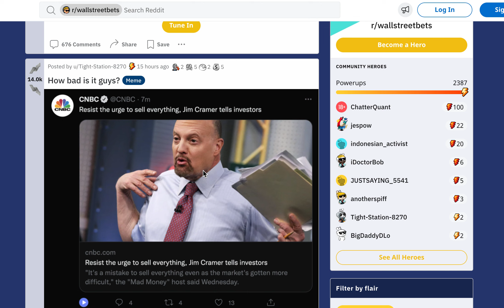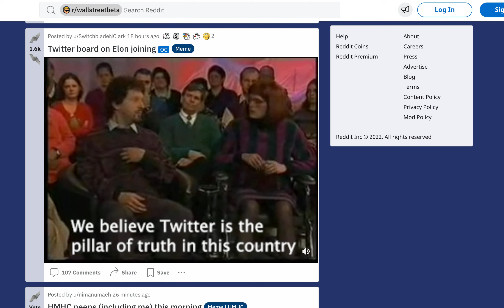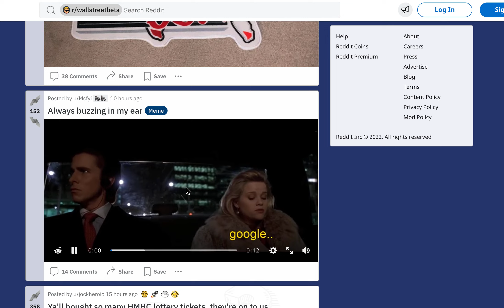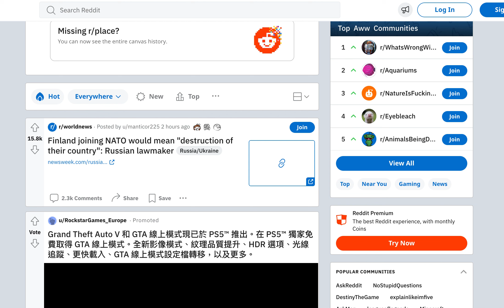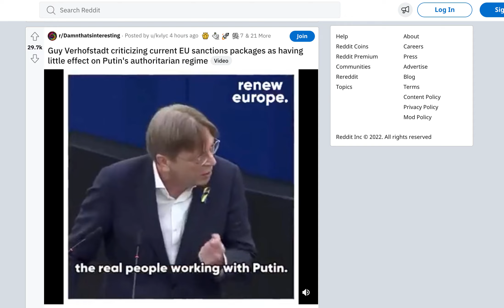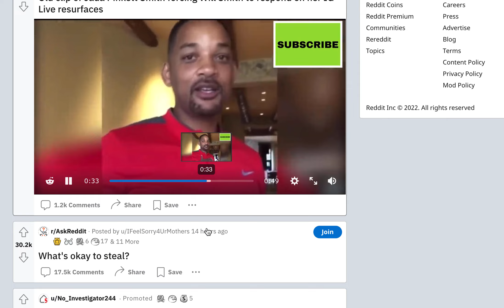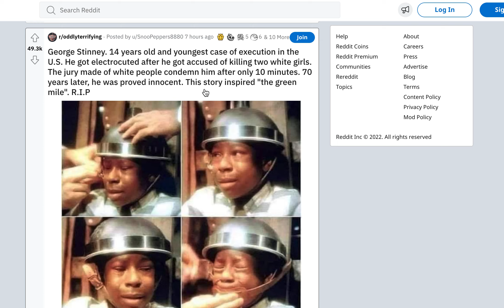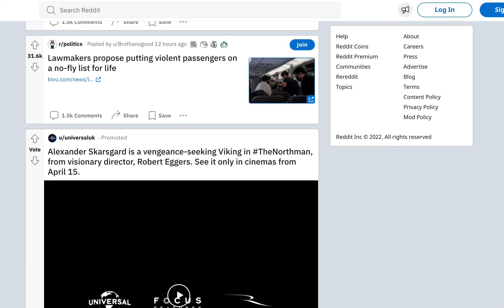Wallstreetbets review and reddit one----i am fucking mad by by friends! she was an idiot